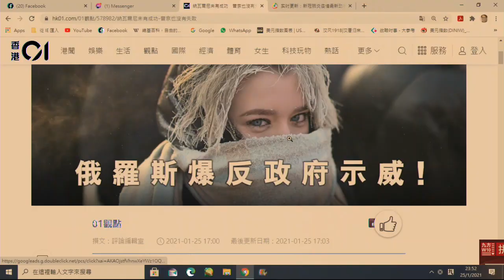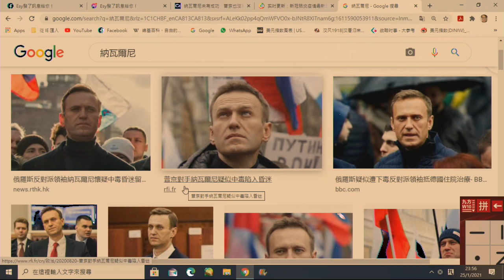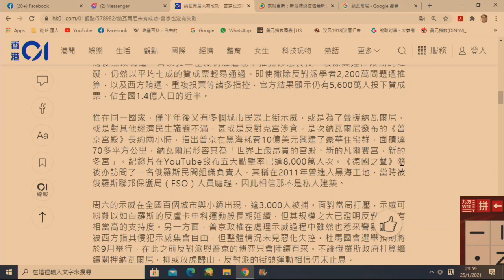中美爭霸#165a 敗燈剛上台就搞俄羅斯:100個城市反普京示威/尾為何要不停追殺俄? 20210126